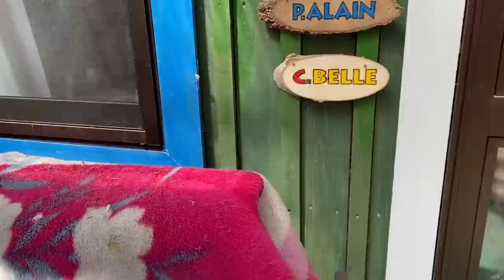雨で退屈だったので息子（格下）の袖を引っ張って遊んだベルです Great Pyrenees グレートピレニーズ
雨で退屈だったので息子（格下）に絡んだベル。袖を引っ張って遊びました。

Belle was bored because it was raining outside. She played by pulling on Son's sleeve.

RunRun：Girl, Born January 24, 2011
Alain：Boy, Born November 20, 2014
Belle：Girl, Born August 10, 2022
Dog breed: Great Pyrenees (Pyrenean Mountain Dog)
人間
お父さん：お世話してくれる人
お母さん：おやつくれる人
息子：何もしない人（格下）

Human
Father：He takes care of RunRun and Alain.
Mother：She gives doggie snacks to RunRun and Alain.
Son：He does nothing.